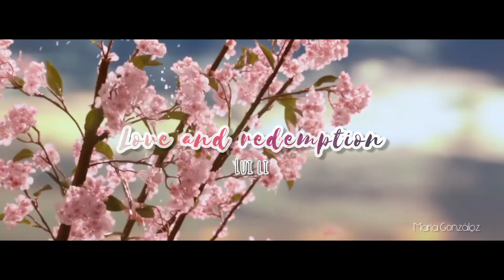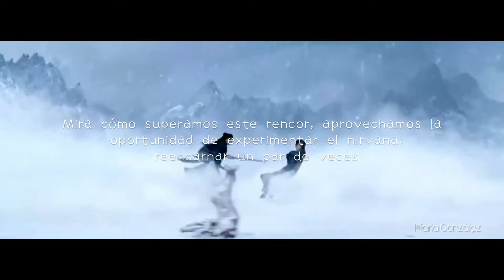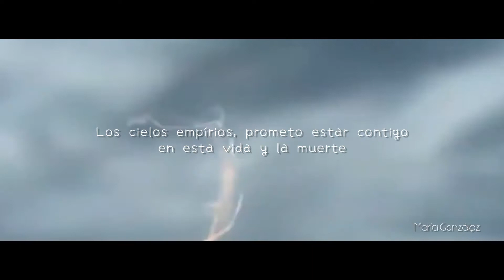𝙇𝙤𝙫𝙚 𝙖𝙣𝙙 𝙍𝙚𝙙𝙚𝙢𝙥𝙩𝙞𝙤𝙣 𝙊𝙥𝙚𝙣𝙞𝙣𝙜 (琉璃主题曲|琉璃) - 𝙇𝙞𝙪 𝙔𝙪 𝙉𝙞𝙣𝙜（刘宇宁) —（- 𝙨𝙪𝙗 𝙚𝙨𝙥𝙖𝙣̃𝙤𝙡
Drama: Love and redemption

Sinopsis
Debido a un intrincado esquema, Zhu Xuanji de la tribu Xiuluo se reencarna en un humano y se convirtió en la hija del líder de la secta Shaoyang. En esta vida, Xuanji pierde todos sus sentidos y posee un aroma único. Durante el festival de las flores, se hace amiga de Yu Sifeng, joven maestro del Palacio Li Ze. Mientras los dos pasan tiempo juntos, se enamoran lentamente y así comienza su retorcido destino.

El Salón Tian Xu de la tribu Demon quiere apoderarse de la Llave Espiritual que es custodiada por las cinco sectas diferentes para salvar al asesor izquierdo de la ciudad Demon, Wu Zhiqi; y usa el artefacto mágico Yun Tian Ce Hai para revivir la estrella de Demon Kill que fue aniquilada por la tribu Celestial hace miles de años.

Xuanji, que actualmente está entrenando bajo las montañas, junto con su hermana gemela Zhu Linglong, su hermano mayor Zhong Minyan y Yu Sifeng, se someten a varias pruebas y tribulaciones juntas para ayudar a las cinco sectas a derrotar a la tribu Demon y detener su plan hencioso. En el proceso, Xuanji se da cuenta de que su falta de seis sentidos es un obstáculo para sus amigos. Para proteger a la que ama mucho, Xuanji decide embarcarse en un viaje para encontrar las ocho piezas dispersas del espejo Huang y recuperar sus seis sentidos. A medida que se da cuenta lentamente de su plan, también vuelven sus recuerdos. Resulta que ella es la estrella de Demon Kill que la tribu Demon está buscando ... Xuanji ahora debe elegir entre el bien y el mal.